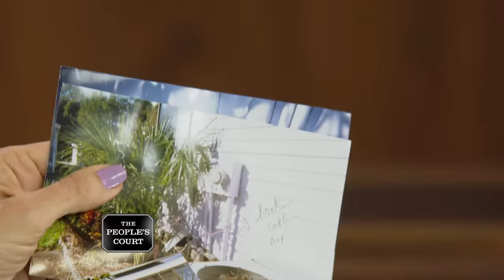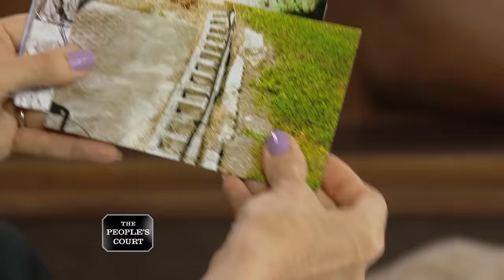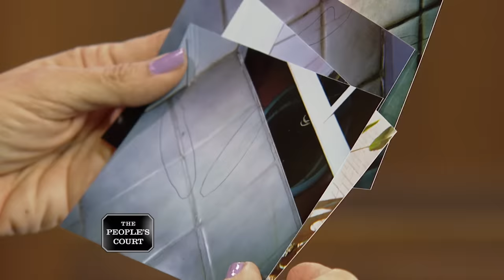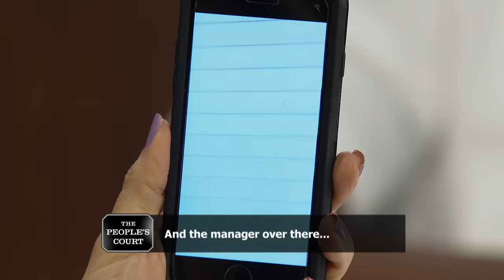Taxing A Taxi Driver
The plaintiff says his cab was illegally towed by the defendant. He argues the defendant damaged his cab when it was towed, so he’s suing for car damages, reimbursement, and lost wages. The defendant says there wasn’t a tag on the cab, so he says it was parked illegally.